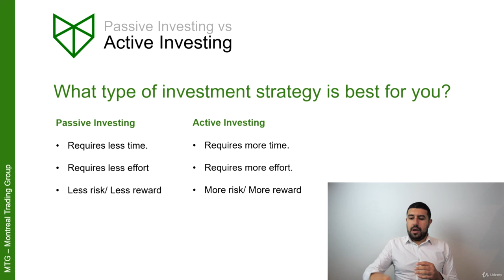8.6 What type of investment strategy is best for you